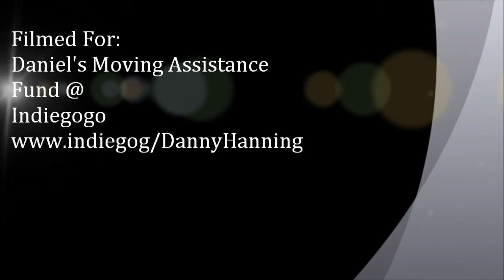Video Update - Danny Hanning - September 2012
This is a video update of Danny Hanning. This video talks about his medical difficulties and his plans for 'The Other Shoe' and his Indiegogo campaigns Please 'Share' this video among friends and family and on Facebook. Please!